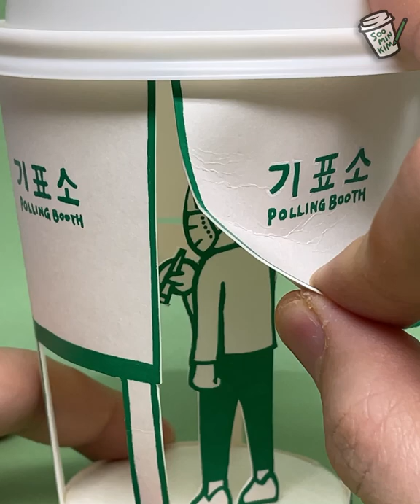Polling Booth made with Paper Cup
투표해요 :)